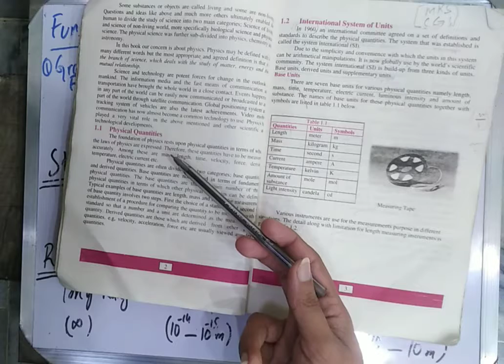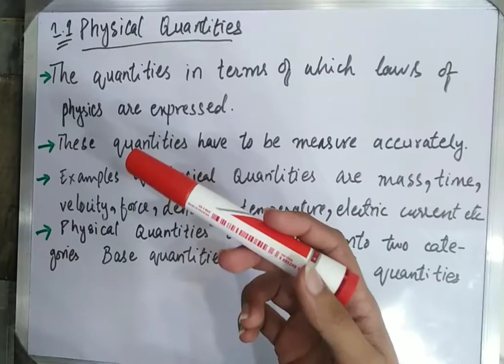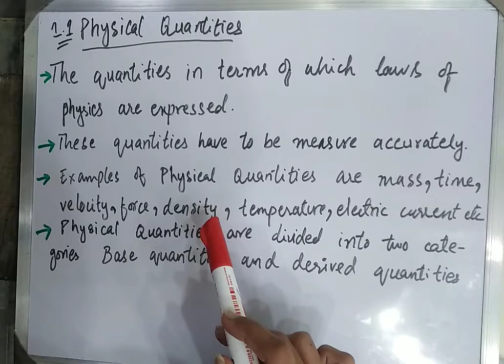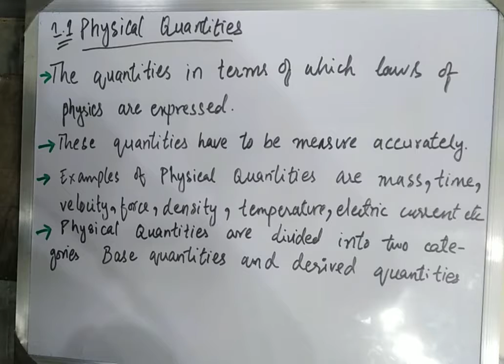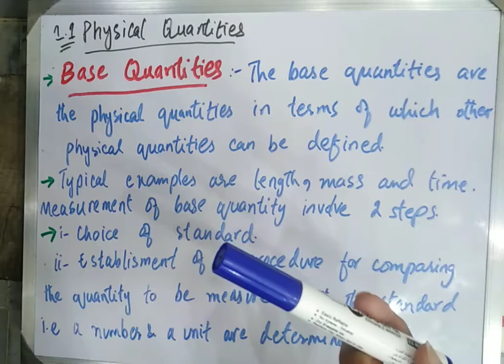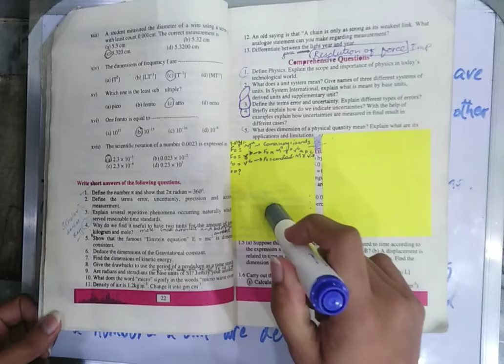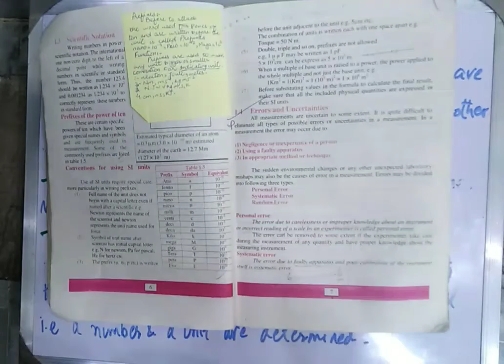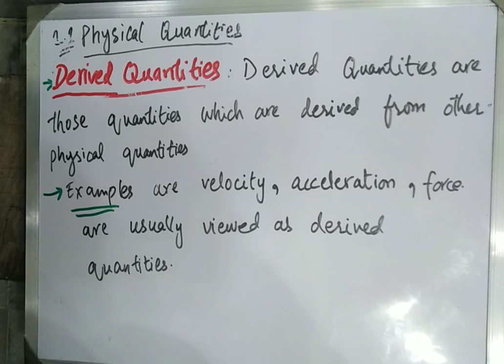Class 11th physics, chapter#1 International system of units (SI)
Assalam 0 Alaikum Everyone!
In this video lecture the topic International system of units along with base unit and instruments of base units measurement have been taught...
Previous parts of this chapter have given below